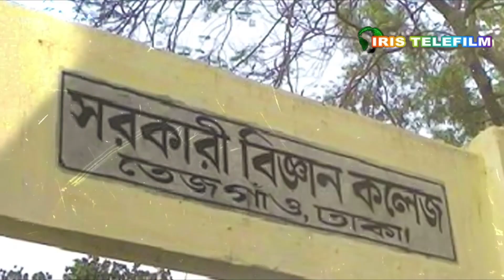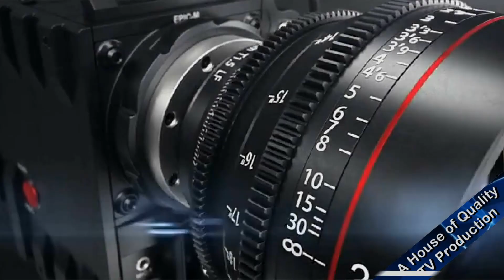কোটা আন্দোলনে নাহিদের ভূমিকা এবং তার পরিচয়